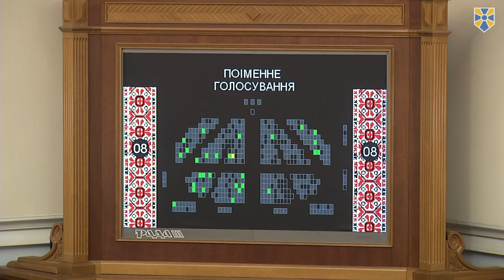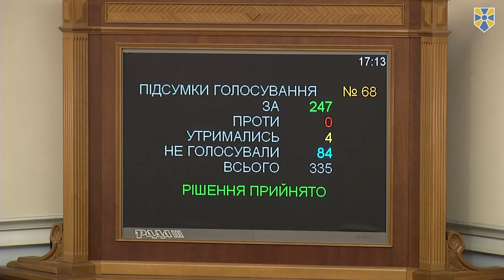Верховна Рада ухвалила заяву щодо польських постанов про Волинську трагедію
Верховна Рада затвердила заяву-відповідь щодо ухвалення Сенатом і Сеймом Польщі постанов про Волинську трагедію.

За відповідну заяву проголосували 247 депутатів.

Як зазначено у тексті заяви, ухвалення відповідних постанов Польщею "поставило під загрозу політичний дипломатичний доробок та зусилля двох держав і народів, спрямовані на взаємне прощення, примирення та вшанування пам’яті невинних жертв: українців та поляків".

"Верховна Рада України, відтак, засуджує односторонні дії Сенату та Сейму Республіки Польща, спрямовані на перегляд позитивних результатів співпраці, які були досягнуті під час конструктивного українсько-польського діалогу за останні десятиліття", - йдеться в тексті звернення.

Як зазначив у своєму виступі у сесійній залі народний депутат фракції “Народний фронт”, член Комітету Верховної Ради України з питань культури і духовності  Віктор Єленський, Україна та Польща мають уникати розбрату та спроб посварити два народи, які були разом у найскрутніші часи своєї історії, наприклад, у Другу світову війну.

“Війна пройшла через наші країни на Захід і Схід, зі Сходу і на Захід, це все ми маємо пам'ятати. Ми маємо пам'ятати, скільки людей не повернулися з фронтів, скільки було замордовано окупантами, і скільки було зроблено нашими окупантами, щоб нацькувати наші народи одне на одного. Дуже мало є сімей, які не постраждали в роки Другої світової війни і в Польщі, і в Україні. Тому є спроби заробити політичні гешефти на цій трагедії і ми однозначно це засуджуємо”, - заявив народний депутат.

“Водночас ми засуджуємо спроби розсварити наші народи, зробити союзників, які ми були є і будемо -- ворогами, опонентами і супротивниками.

Представник “Народного фронту” підкреслив на необхідності перегорнути цю ганебну сторінку, як заповідав Папа Йоан Павло ІІ, “прощаємо і просимо прощення”.

“Ми лишаємося союзниками і передаємо це наступним поколінням”, - резюмував народний депутат.

Приєднуйся!